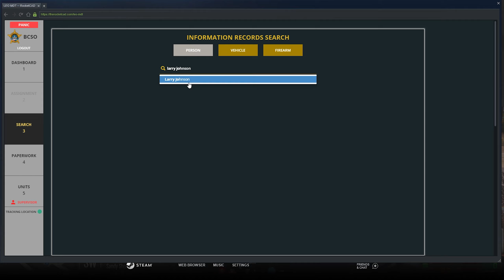From Start to Finish | FiveM LEO RP | MLRP | Part #33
Apply today to a server unlike any other and step up to the Majors:

Today we are rolling with the BCSO Motorbike Division in what was possibly was my favorite patrol in a while, this patrol was so good that you will see another video down the road of the second half of patrol.

Timestamps:

0:00 - 0:48 - Intro
0:48 - 4:48 - Community Policing
4:48 - 11:18 - Traffic Stop - Stolen Car
11:18 - 14:19 - Pursuit
14:19 - 20:25 - Aftermath/Investigation
20:25 - 24:30 - Transporting to Sandy Medical
About Major League Roleplay: 😎

⭐Major League Roleplay is a FiveM server unlike any other server, lets face it 99 percent of the FiveM servers can have the same scripts, what makes us different are not the scripts (although we got some pretty amazing ones that are optimized pretty well), but how we go about member relations, transparency towards our members, the foundations and protocols that we have in place, and how this server truly focuses on every single department.⭐

This is not a LEO FiveM server, this is a FiveM Roleplay server that involved every department.

Make sure you come to take a part of the Majors by hitting that application link above!

💻Computer Specs: 💻
►CPU: i9-9900K 4.4 GHz (OC) 💻
►GPU: Nvidia Strix RTX 2070 Super 8GB 💻
►RAM: G.Skill TridentZ 32 GB 💻
►Motherboard: Asus Prime A390-Z 💻
►Recording Software: OBS 💻